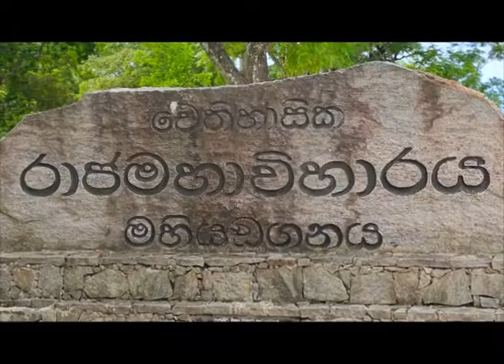Sri Lanka Telecom Pura Varuna - Ancient Mahiyanganaya Temple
Pura Varuna takes you on a journey of charm, beauty & knowledge throughout our resplendent paradise isle. Catch today's episode of Pura Varuna on Rupavahini and discover interesting facts about Ancient Mahiyanganaya Temple you never knew.